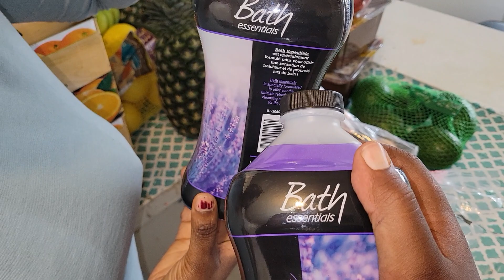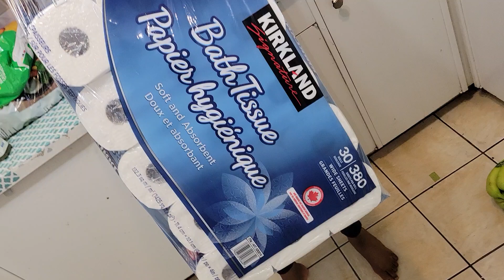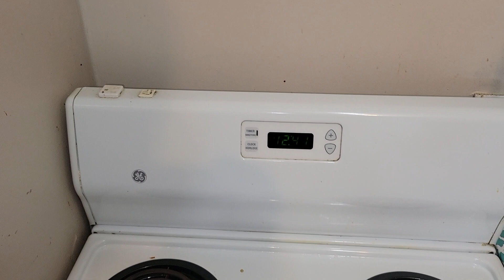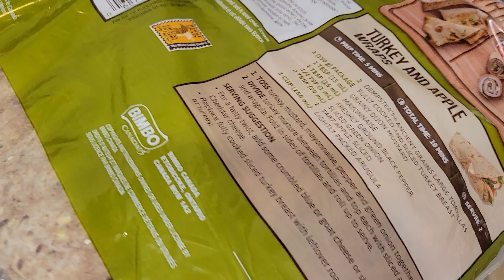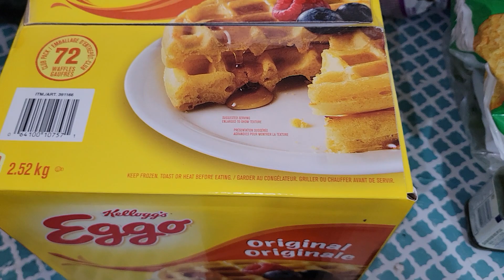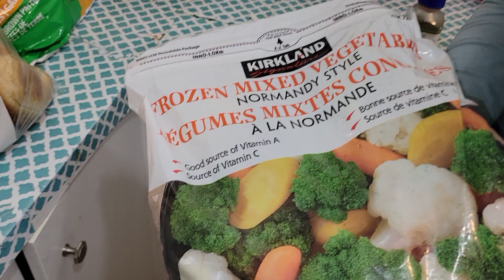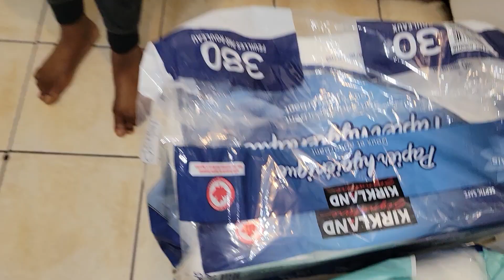costco haul canada 🇨🇦 for June.